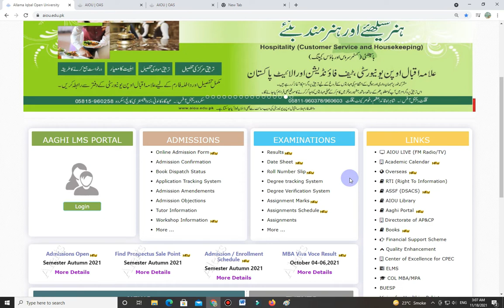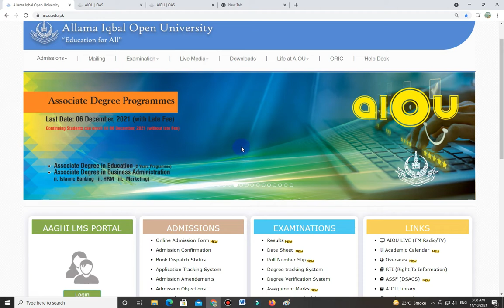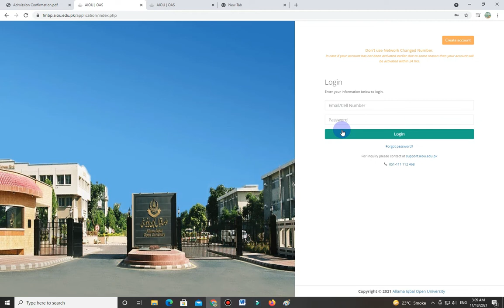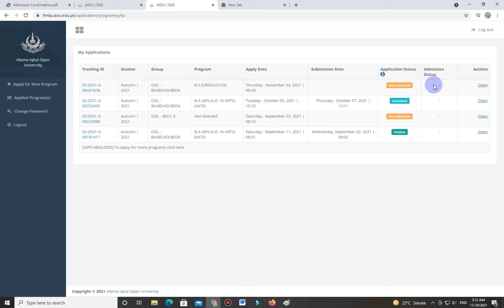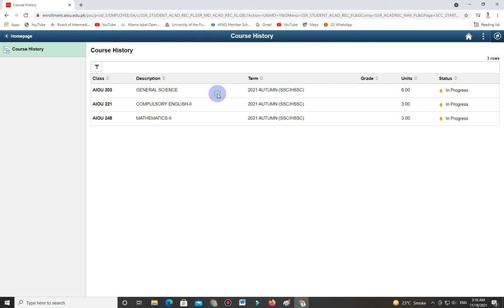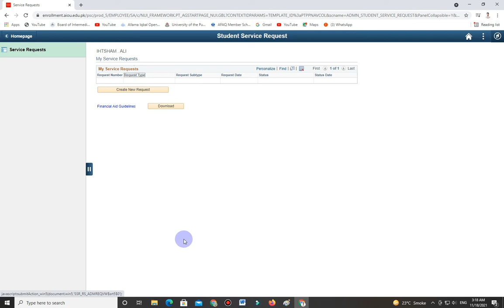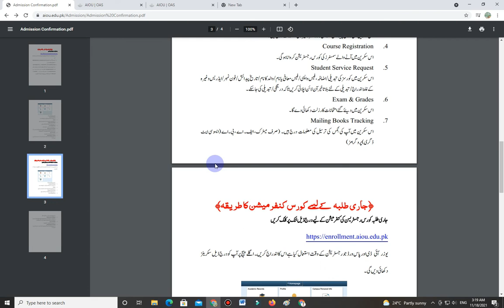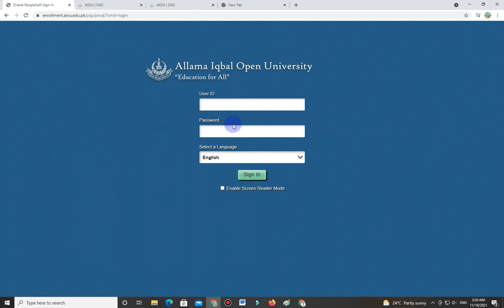BIG UPDATE ( New Method ) || AIOU || NSR Education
علامہ اقبال اوپن یونیورسٹی کی ہر خبر سب سے پہلے اور ہر مسئلہ حل کروانے کے لیے ہمارے فیس بک گروپ کو جوائن کریں۔شکریہ۔
لنک:👇👇👇👇👇

Related Search
aiou result,
aiou assignment,
aiou admission,
aiou ba,
aiou channel,
aiou degree,
aiou daniyal iqbal,
aiou degree form,
aiou exam,
r/e aiou,
aiou fa,
aiou forum,
aiou gujranwala,
aiou help,
aiou hub,
aiou halafnama,
aiou info,
aiou information,
aiou islamabad,
aiou jobs,
aiou johar,
aiou jhelum,
aiou lms,
aiou latest news,
aiou lectures,
aiou matric,
aiou news,
aiou news updates studio 9,